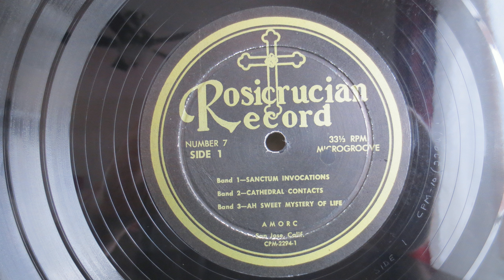Sanctum Invocations And Vowel Intonations Rosicrucian ‎– Number 7